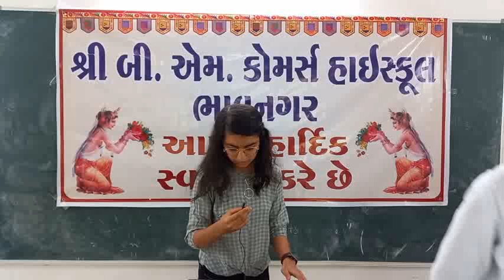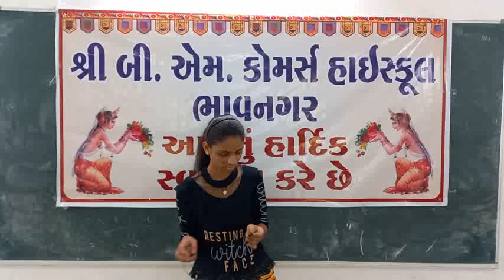બી એમ કોમર્સ હાઇસ્કૂલના સફળ વિદ્યાર્થીઓની સફળતાની વાત........